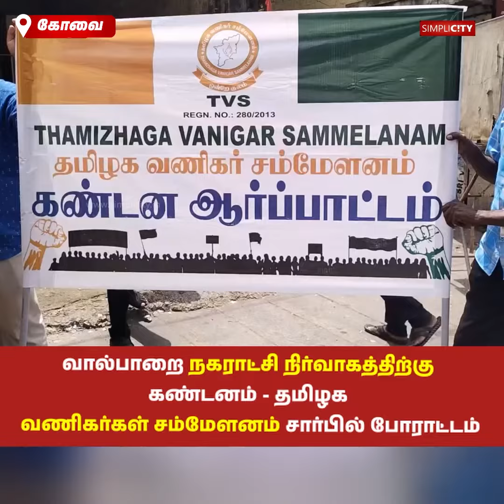வால்பாறை நகராட்சி நிர்வாகத்திற்கு கண்டனம் - தமிழக வணிகர்கள் சம்மேளனம் சார்பில் போராட்டம்